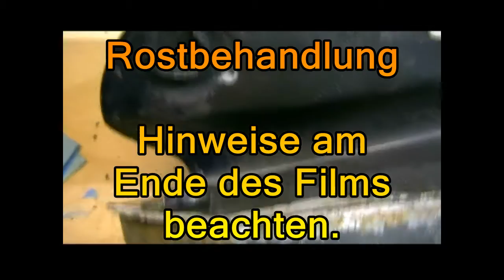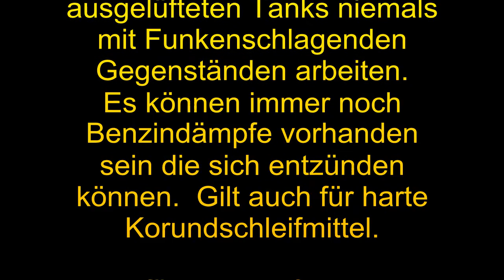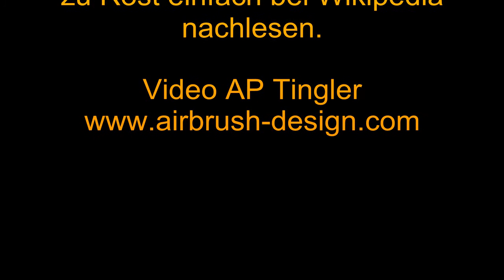Rostbehandlung - Entrosten - Rostvorbeugung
Wer einen großen Kompressor besitzt und Sandstrahlen kann sollte darauf achten ein passendes Strahlmittel OHNE Kieselsäureanteil zu verwenden.
Bei der Behandlung von rostigen Stahlarmierungen (Bewehrungsstahl) ist für eine ausreichende Abdeckung mit alkalischen Beton zu sorgen. Diese schützt vor Rost. Weitergehende Informationen zu diesem Bereich findet man z.B. bei der Firma Sto.